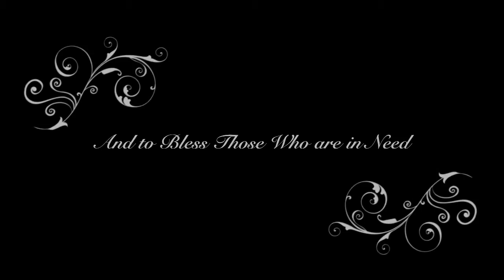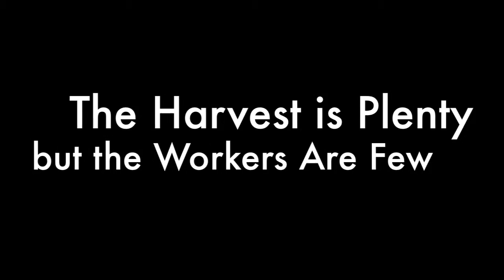Potter's Wheel Assembly 2014 Church Outreach